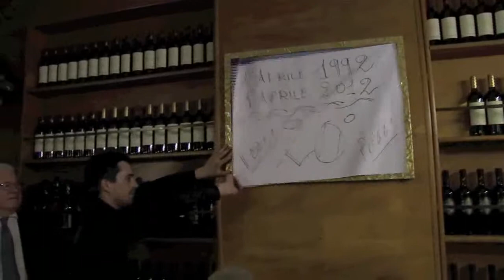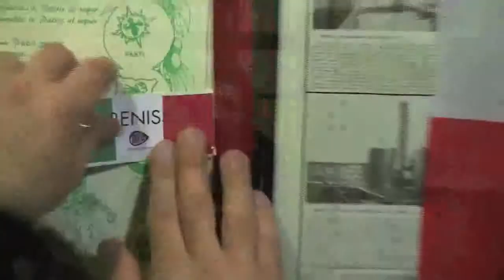Pia Tuccitto - L'Italia di Pia - Speciale Vacanza 6